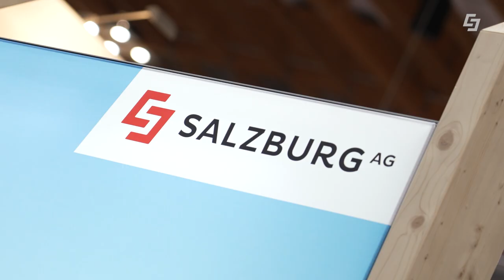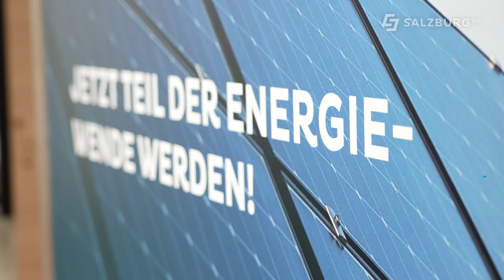🚗 Automesse - E-Mobilität für die Energiewende🌱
Ist die E-Mobilität unsere Zukunft? Das GreenTech Unternehmen Salzburg AG präsentiert auf der Automesse ihre Produkte für die Energiewende. Hier werden die neusten E-Auto-Modelle vorgestellt und inspiziert. Ladelösungen für zu Hause und das Verbessern der öffentlichen Ladeinfrastruktur sind die zukünftigen Ziele der Salzburg AG.

00:00 Einleitung
00:16 Zukunft E-Mobilität
00:57 Produkte für Energiewende
01:19 Ladeinfrastruktur